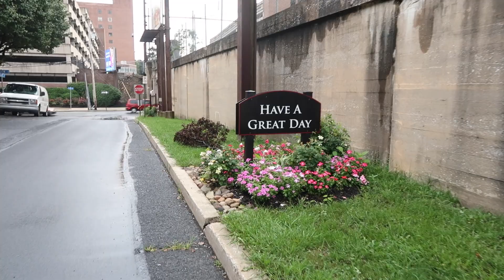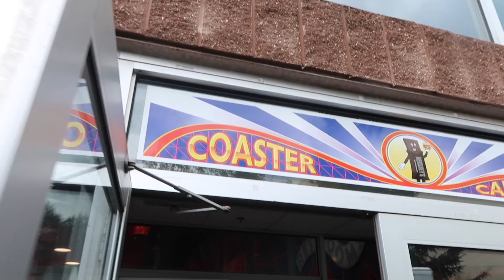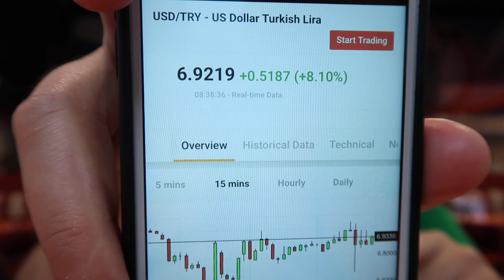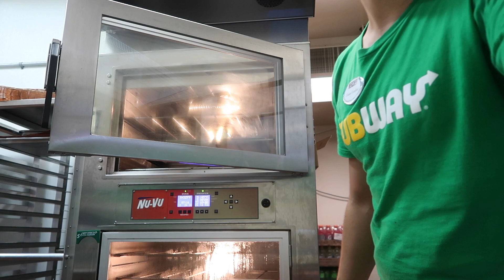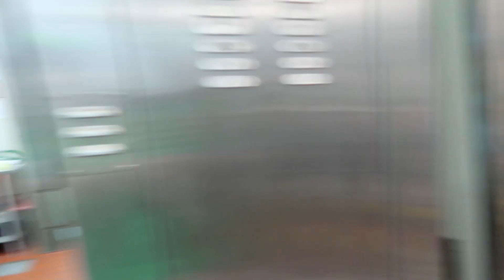AMERİKA'DA BİR İŞ GÜNÜM VLOG #24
Merhaba Arkadaşlar, bu video sizlere Amerika'daki bir iş günümü gösteriyorum.

Vloglar her hafta çarşamba ve cuma günleri 18:00'de yayında!